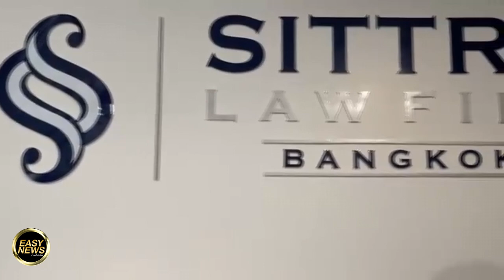ก็มันเงินของผม ทนายตั้ม โวยค่าแถลงข่าว3แสน ลั่นทำเพื่อลูกเมียมีความสุข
ก็มันเงินของผม
ทนายตั้ม โวยค่าแถลงข่าว3แสน ลั่นทำเพื่อลูกเมียมีความสุข